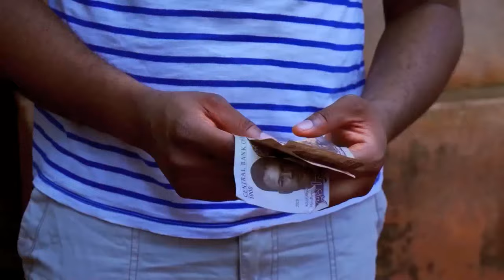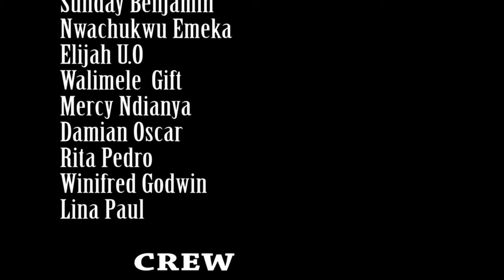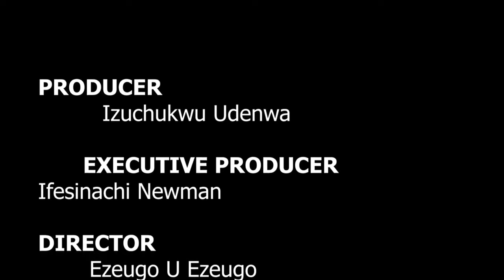Watch This Powerful Prayerful Movie And See That The Name Of Jesus Is A Strong Tower Nigerian Movies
This Nigerian Movie is necessary for our time and it is something that we need to hear more and more. If we want to see change, then we need to let the power of God work in and through us.

First-ClassTV#nigerianmovies#CANADA#JAMAICA#USA#UK#TRINIDADANDTOBAGO#africannigerianlatestmovies#ruthkadiri247